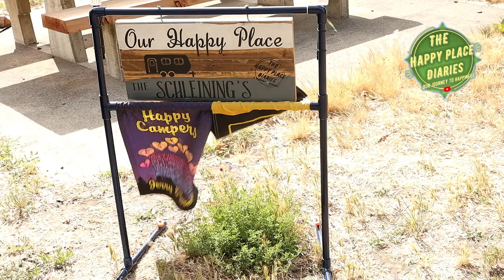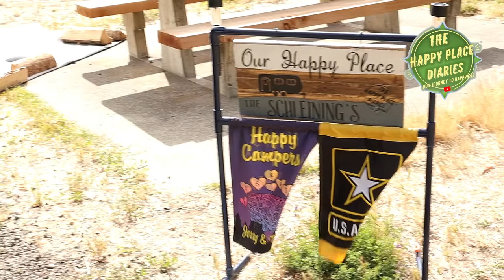MARYHILL STATE PARK REVIEW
ℹ️ In this video we take you with us to MARY HILL STATE PARK.  We give you a little review of a park that we enjoy camping at.  MARYHILL STATE PARK is just across the Columbia River in Washington State as you enter the Eastern part of Washington.  We have camped at MaryHill before, but this time the weather was fabulous and we had a wonderful time.  So join us for this MARYHILL STATE PARK REVIEW
You can help our Channel by doing the following:
✅Share them with your friends
✅Click that Thumbs Up button and Like the Video

✅ YOUR Happy Place Diaries Swag at our Tee Spring Swag Shop
We Thank You So Very Much!
▶︎ ABOUT US
Welcome to the Happy Place Diaries! This channel is a video journal of our adventures and journey in our Happy Place! A 2016 Keystone Passport RV! We want you to come along with us as we explore our new found life as empty nesters and follow our passion for everything in and about our RV. We will be uploading WEEKLY our Trips, Tips, and fun things that we do with the Travel Trailer! Thanks for being a part of our community!  We welcome you to follow us and our journey! A Happy Life Starts with a Happy Place!
▶︎ CAMERA GEAR
Camera: Canon M50
Camera: GoPro Hero 7
Mic: Rode VideoMicro
Power DeWise Interview Lavalier Microphones